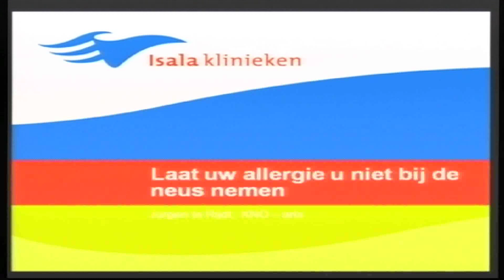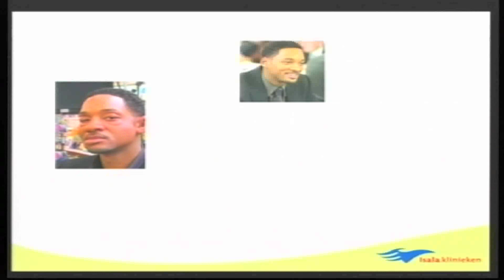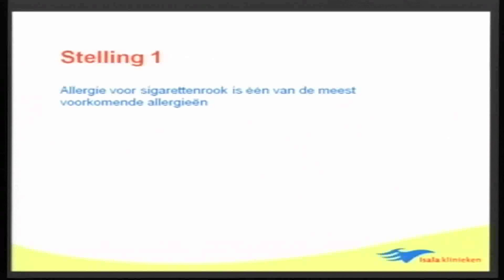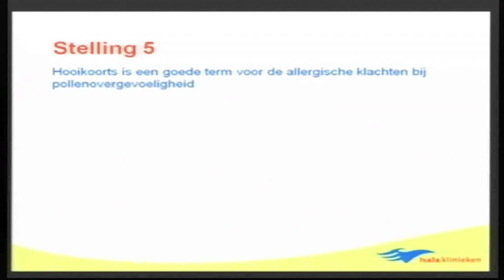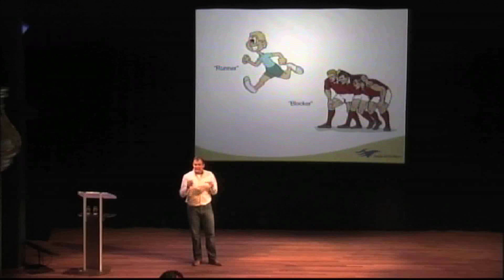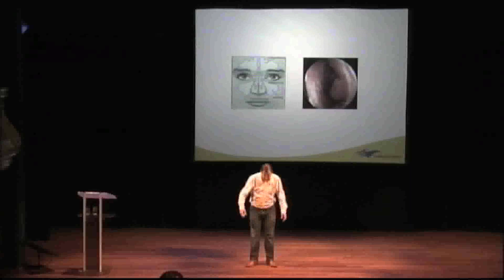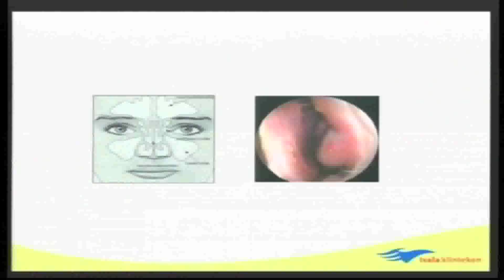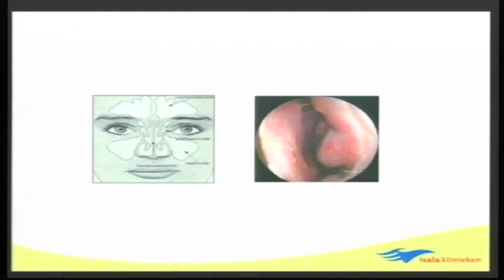Isala Publieksacademie - Jurgen te Rijdt over allergische neusklachten (1/3)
In de eerste editie van de Isala Publieksacademie spreken kinderarts Paul Brand en KNO-arts Jurgen te Rijdt over allergieën. Er volgen dit najaar nog meer edities van de Isala Publieksacademie. Kijk op voor meer informatie.

Jurgen te Rijdt spreekt over: 'Allergische neusklachten: mee leren leven?'.

Rond de 20% van alle mensen in Nederland heeft last van allergische neusklachten. Soms zijn deze moeilijk te herkennen vanwege de verschillende uitingsvormen. De ernst van de aandoening kan dusdanig zijn dat werk en school hier fors onder lijden. Gelukkig zijn er onderzoeken om een en ander te herkennen en verscheidene medicijnen en "desensibilisatie" kuren beschikbaar die de klachten kunnen verminderen.
Jurgen te Rijdt neemt samen met u een kijkje in de neus en bespreekt aan de hand van patiënten de verschillende vormen van allergie.

Deze registratie is gemaakt op 3 oktober in theater Odeon. Dit is video één van drie.